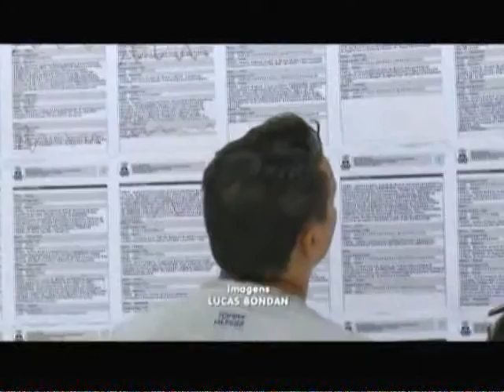Programa de Itajaí incentiva o primeiro emprego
O Programa de Orientação para o Mercado de Trabalho, da Secretaria da Criança, do Adolescente e da Juventude de Itajaí entrega ao jovem as ferramentas necessárias para ele conseguir um bom emprego e iniciar a vida profissional com metas. O programa funciona no Centro Integrado de Serviços.